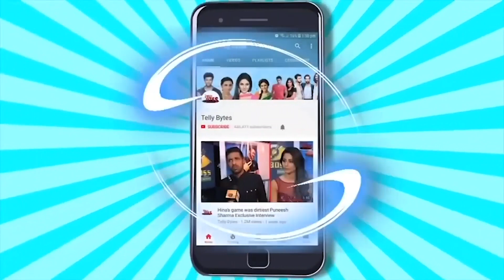Anupama 4th January 2022 Episode Update: Anupama And Anuj Spend Some Quality Time Together